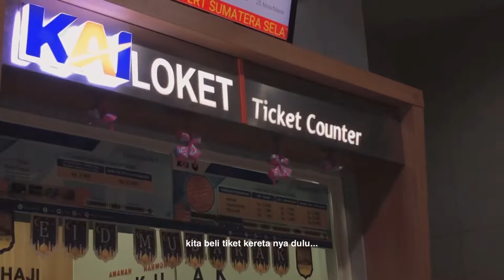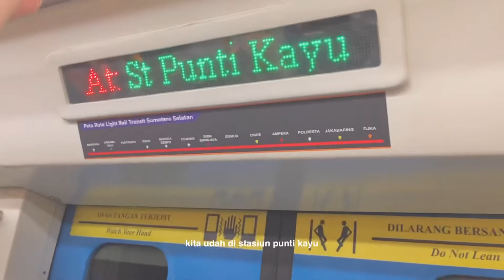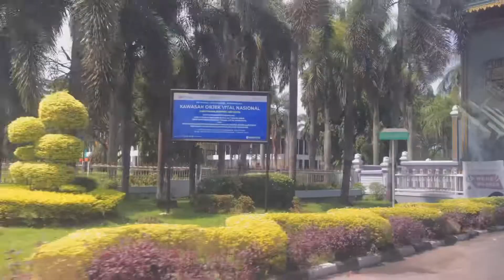vlogs | ampera bridge, durian, LRT palembang, etc.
hello guys, thank you for clicking this video'💌
hope you enjoy watching!♡ don't forget to have a great day 🎧💘🖇

video equipment
🌟 camera : iPhone 6s+ and iPad Mini 6
🌟 edit app : vllo
🌟thumbnails : procreate and inshot